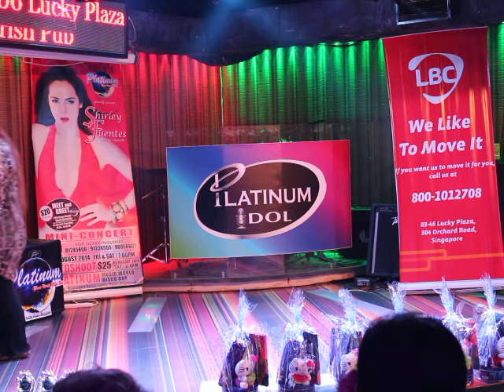PLATINUM IDOL 2014- DEX & MARISSA (STUPID LOVE)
Pls Click the LINK and LIKE THE PAGE!!
Pls like our page to know more about PLATINUM IDOL 2014 videos & photos!!

PLATINUM IDOL 2014

It's time to unravel your potential to become a singing sensation.
Platinum Music World Bar is the Disco Bar in Singapore who will show your hidden talents in singing and introduce you to the World of music.

PLATINUM IDOL 2014 Season3
This is open to all races so everyone is welcome to join!

Audition starts now until we start the semi finals on ..Soon to be announce!
Audition time slots 7:30-8:30pm , 9:15-10:00pm, 10;45-11;30pm &12;45-1;00am everynight.
Please contact Marissa HP 81245806 OR look for Bernie.

PRIZES AWAITS OUR PLATINUM IDOL 2013 WINNER!!
Grand Prize Winner $1000 + Trophy + Gift Pack 2 way Round TRIP TRICKET to Philippines
First runner up $500 + Trophy + Gift Pack
Second runner up $300 + Trophy + Gift pack
Third runner up Trophy+ Gift Pack
Fourth runner up Throphy

All the Finalist will recieve a Finalist trophies!

Dates of Event Elimination date JULY 5, 12, 19, SEMI FINALS JULY 26
GRAND FINALS ON AUG.16 2014
6 weeks Competition every Saturday (8 to 11 pm)

THANKS TO ALL YOUR YOUR SUPPORT!

LBC CARGO
PENTRAVEL & TOURS
AFREIGHT CARGO
CEBUAIR TRAVEL AND TOURS
SWEETBUNCH 4 U
OVERSEAS SKILLS PROGRAM AND SERVICES
PINOYSTAR MAGAZINE

See you all at PLATINUM MUSIC WORLD DISCO BAR #03-16/18 ORCHARD RD. LUCKY PLAZA SINGAPORE.

PLATINUM MUSIC WORLD DISCO BAR #03-16.18 LUCKY PLAZA SINGAPORE